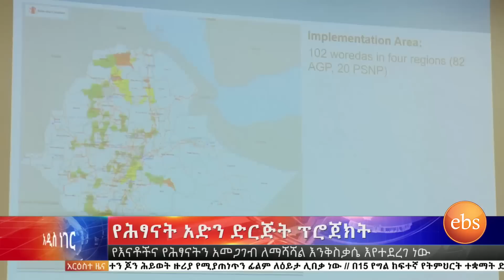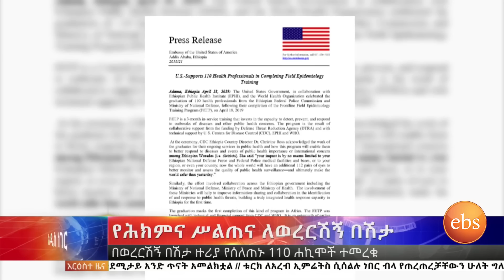ድጋፍ ለሕጻናት መቀንጨር ኢቢኤስ አዲስ ነገር EBS EBS What's New April 22 , 2019